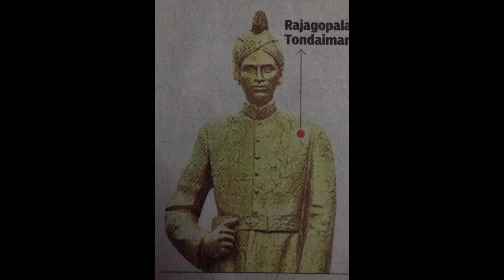The last Princely State of Tamil Nadu?/ History of TN/ Dr J.S.M.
புதுக்கோட்டை பற்றி அறிய கேளுங்க. To know more about Pudukkottai the last princely State of Tamilnadu and rich state in India